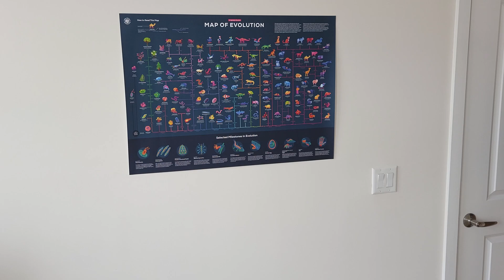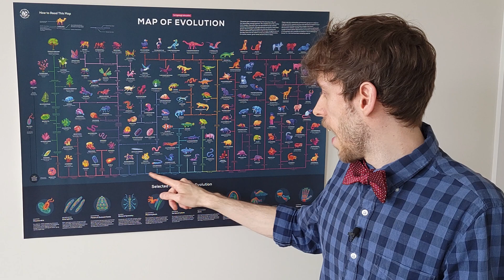What is EvolutionEisenbahn and how did it come about?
Conception and presentation: sci_bastian
Design and animation: Arktys
Editing: Arktys and sci_bastian

Ways to support EvolutionEisenbahn:

3. Ask questions in the comment sections
4. Just enjoy the train rides